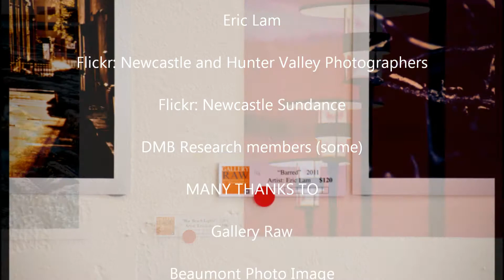unwritten, unspoken, just seen...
My first solo photography exhibition held at Gallery Raw in Newcastle, NSW, Australia. Having been photographing a number of years now, I decided to take the opportunity to hold my very own small scale photography exhibition in Newcastle.
Many thanks to all those who turn up for the opening night, as well as the many local flickr members who have given me a lot of inspiration over the years, as well as giving this poor student a lift out to the many organized outings. I really appreciate them!